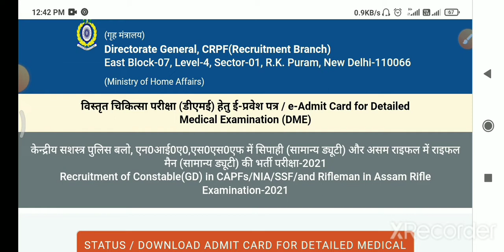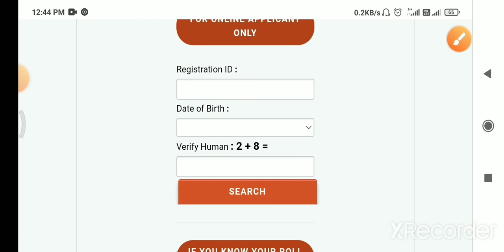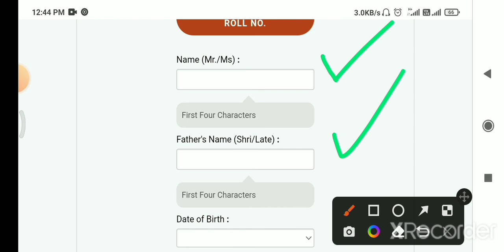SSC GD Recruitment 2022 Admit Card Download DME (Details Medical Examination) Process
SSC GD Recruitment 2022 Admit Card Download DME (Details Medical Examination)